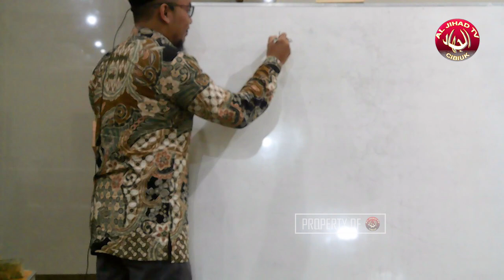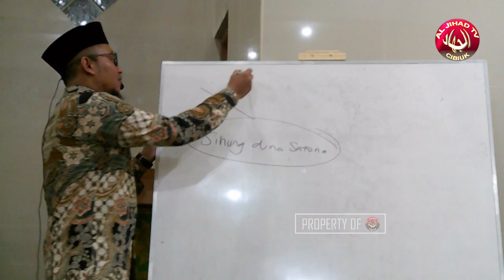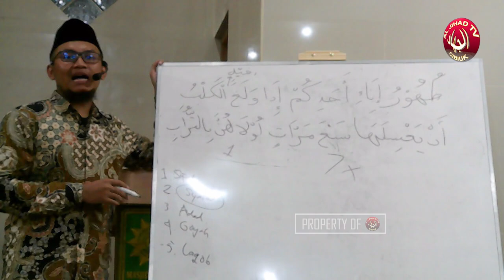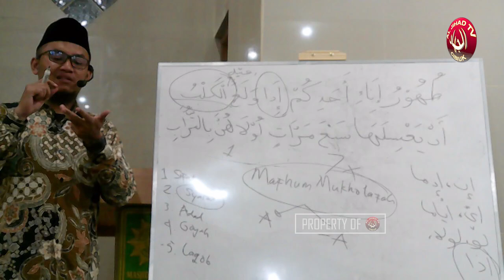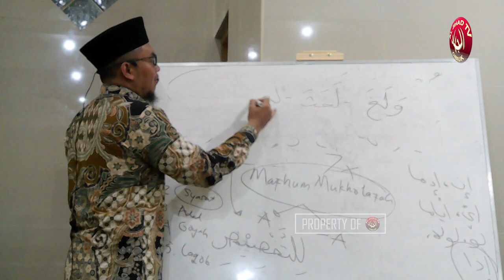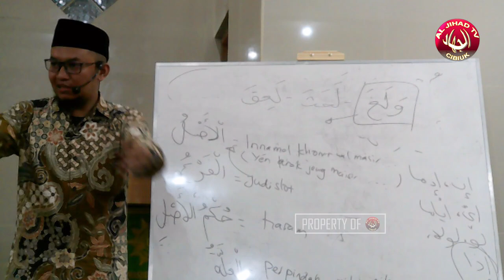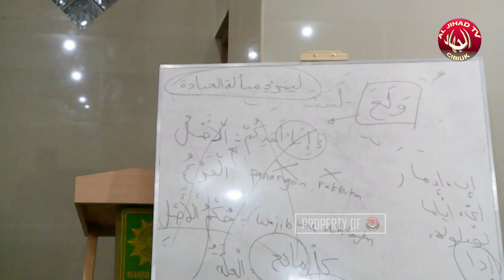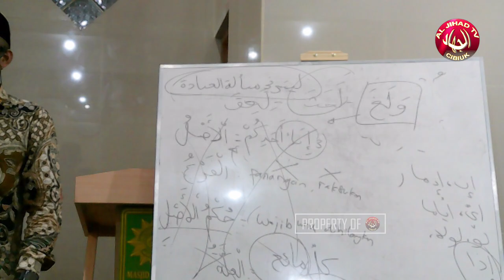Fiqih Air #4 (Air Yang Terkena Najis, Bulughul Marom Hadist no.9) || Ust. Ihsan Fauzal F , S.Th.I.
Kajian Fiqih
bersama Al Ustadz Ihsan Fauzal F., S.Th.I
bertempat di Masjid Al-Jihad Cibiuk Desa Langonsari Kec. Pameungpeuk Kab. Bandung

DONASI PEMBANGUNAN BENTENG PESANTREN HAMASATUL MUSLIMIN ARJASARI ASUHAN AL USTADZ MAULANA FIRDAUS., S.H.

TRANSFER KE REK BCA 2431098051  (AN. DEDI SUTARYAT)